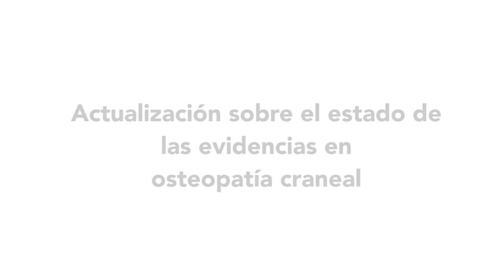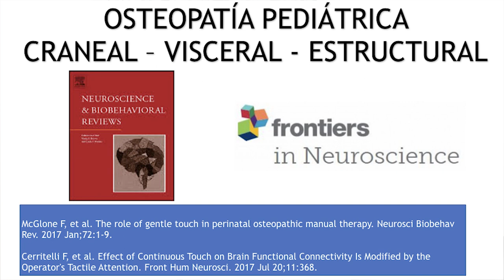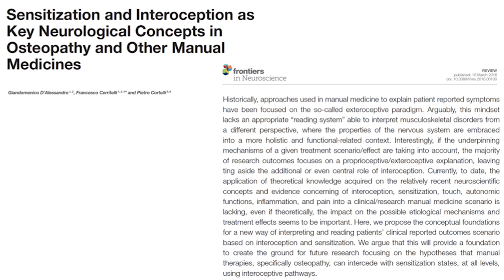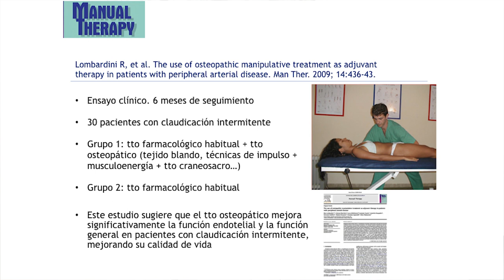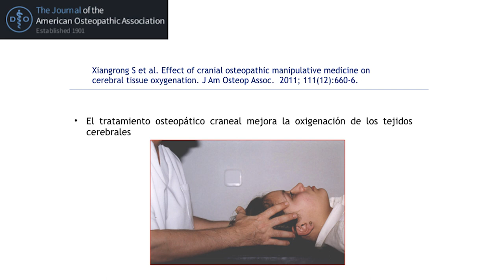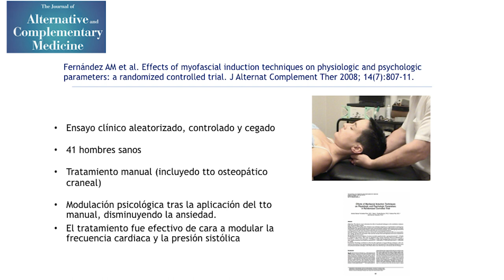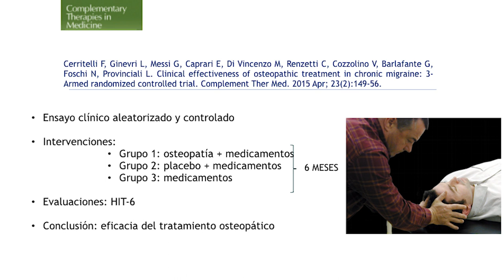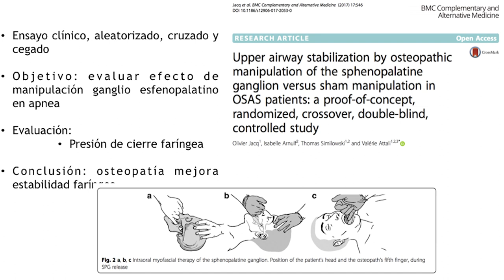🎬 El estado de las evidencias en Osteopatía Craneal (2 de 3)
SEFITMA (Sociedad Española de Fisioterapeutas Investigadores en Terapia Manual) nos hace llegar el segundo vídeo de una serie de tres.

🎬 ✅ El estado de las evidencias en Osteopatía Estructural ✅.

➡️ ¿Quieres obtener el documento del que nos habla Ángel Oliva?

➡️ ¿No sabes qué  es SEFITMA?